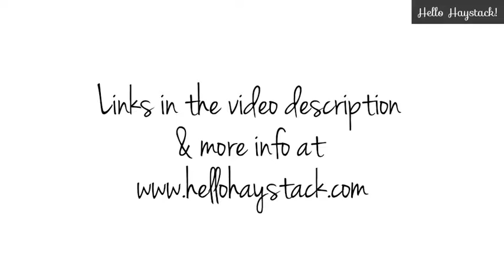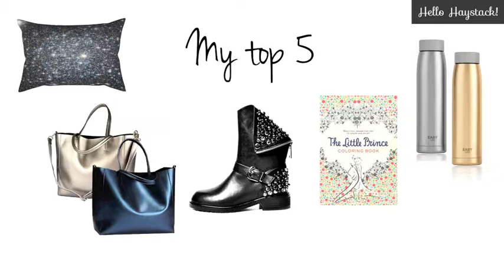Inspired by the night sky; the best online shopping with cheap international shipping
A selection of the best online shopping inspired by the night sky.

- Prices and shipping policies subject to change by retailers.

International sizes vary A LOT so make sure you always check the sizes/measurements before buying clothes or shoes online!

Links:
1. Silver backpack, Ali Express
2. Silver insulated water bottle, Ali Express
3. Skeleton watch, Ali Express
4. Black moto boots, Ali Express
5. Star earrings, Ali Express
6. Black lace dress, Ali Express
7. Black and stars silk dress, Ali Express
8. Sequined top, Ali Express
10. Sequined slip-on sneakers, Ali Express
12. Stars shower curtain, Society6
13. Milky Way print, Society6
15. Blue pom pom beanie
17. Blue denim dress, Ali Express
18. Black brogue ankle boots, Ali Express
19. Blue handbag, Ali Express
20. Papa please get the moon for me, Book Depository
21. Milky Way laptop sleeve, Society6
22. Silver handbag, Ali Express
23. Star hair jewellery, Ali Express
25. Pleated skirts, Ali Express
26. Zodiac necklace, Ali Express
27. Infinity scarves, Ali Express
28. Gold insulated water bottle, Ali Express
31. Blue moon collared dress, Ali Express
32. White shoes, Ali Express
34. Moon lamp, Ali Express
36. Moon and planets dress, Ali Express
37. My childhood universe print, Society6
38. The Little Prince, Book Depository
39. The Little Prince Colouring Book, Book Depository
40. Planet brooches, Ali Express
41. Planet hair clips, Ali Express
42. Retro rocket phone case, Society6
43. Blue socks, Ali Express
44. Spaceman USB lamp, Ali Express
45. Black and grey socks, Ali Express
46. Seeing in the dark, Book Depository
48. Star denim jacket, Ali Express
50. Tulle skirt, Ali Express
52. Cold shoulder shirt, Ali Express

22. Silver handbag, Ali Express
4. Black moto boots, Ali Express
39. The Little Prince Colouring Book, Book Depository
2. Silver insulated water bottle, Ali Express